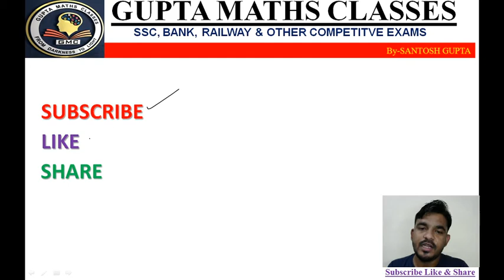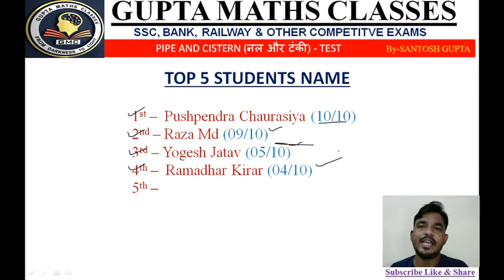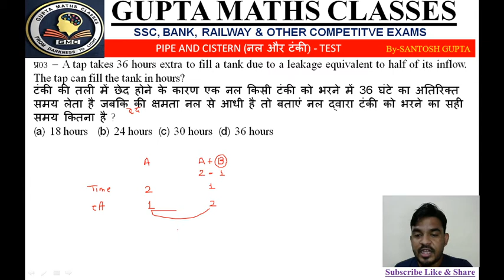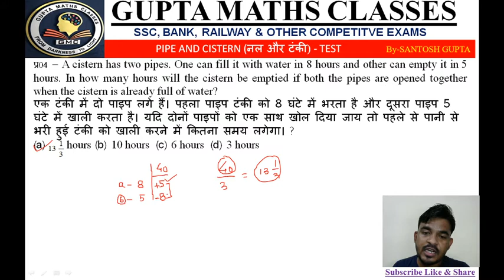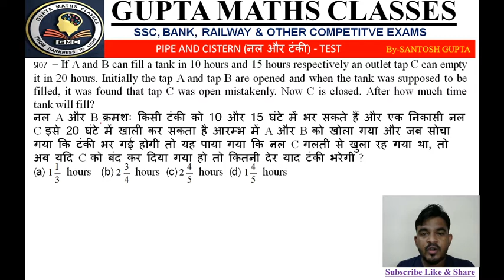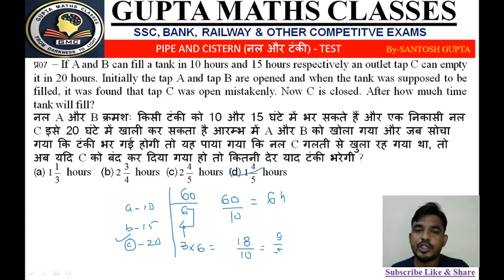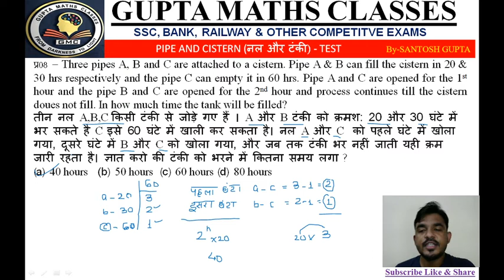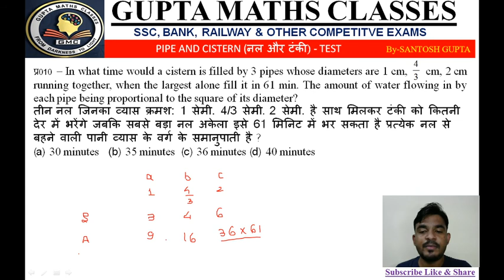PIPE AND CISTERN (नल और टंकी) - TEST SOLUTION By- SANTOSH GUPTA, GUPTA MATHS CLASSES